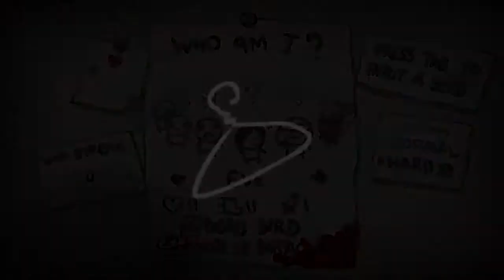Binding of isaac Rebirth #112 Eve toujours à la traine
On débute avec Eve maintenant , objectif lune heu non objectif The lamb faudra bien qu'on y arrive avec tout le monde quand même